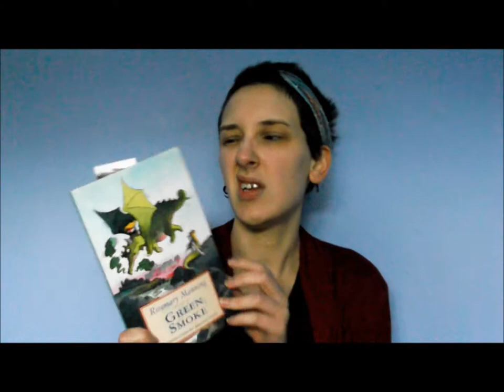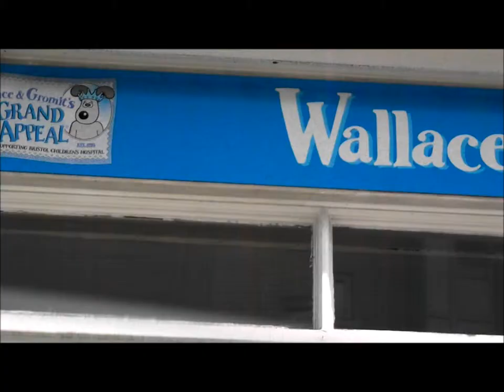001 VLOG: CT Scan & Free Coffee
In which I do my first health Vlog day.
I went for a CT Scan of my Abdomen and Pelvis for a currently undiagnosed problem.
My stomach isn't working right and is causing many problems